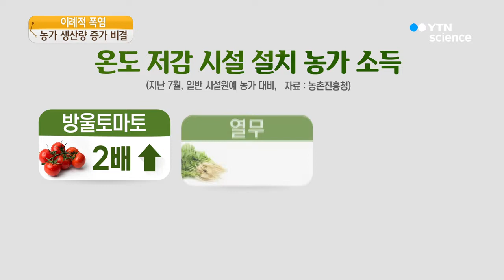폭염에 오히려 소득이 늘어난 농가는? / YTN 사이언스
[앵커]
올해 폭염으로 인한 농작물과 가축 피해가 사상 최대치를 경신했습니다.

이런 상황에서도 폭염에 대비해 온도 저감 장치를 설치한 농가들은 생산량과 함께 소득이 늘어난 것으로 나타나 주목을 받고 있습니다.

이문석 기자입니다.

[기자]
시설 하우스에서 방울토마토가 익어갑니다.

기온이 오르면 차광막이 펼쳐지고, 주황색 밸브에서 물이 분무 됩니다.

폭염에 대비해 온도를 낮추는 장치를 설치한 비닐하우스입니다.

유례없는 폭염에 전국적으로 엄청난 농산물 피해가 발생했는데, 이 농가의 경우 오히려 방울토마토 생산량이 30%가량 늘어났습니다.

채소는 보통 섭씨 32도를 넘으면 수정과 생장에 문제가 생겨 수확량이 떨어집니다.

이 문제를 해결하니 자연스레 생산량이 늘었고, 상대적으로 비싸게 토마토가 팔려 소득이 올랐다고 말합니다.

[우종길 / 시설하우스 농장주 : 작물을 기를 수 없는 시기에도 (출하를) 할 수가 있으니까 또 소득이 늘어나고…]

실제로 온도 저감 시설을 한 농가들의 지난 7월 평균 소득은 일반 농가보다 방울토마토 농가는 2배, 열무 농가 1.9배, 오이 농가는 1.2배 높았던 것으로 조사됐습니다.

폭염에 취약한 닭도 냉수 공급 장치 하나로 고온 피해를 크게 줄일 수 있다는 설명입니다.

냉수 급수 장치를 설치해 닭에 미지근한 물 대신 섭씨 15도의 시원한 물을 먹인 결과 폐사율이 84% 줄어든 것으로 나타났습니다.

올해만 폭염으로 가축 667만 마리가 폐사하고 농작물 3천2백ha에 피해가 난 것으로 잠정 집계됐습니다.

[박동구 / 농촌진흥청 기술지원과장 : 시설 하우스 농가들은 반드시 온도 저감장치를 하지 않고는 여름에는 작물을 재배할 수 없는 상황이 될 것입니다.]

폭염 상시화에 대비해 농촌진흥청은 각 시·군 농업기술센터를 통해 폭염 대응 기술을 확대 보급할 계획입니다.